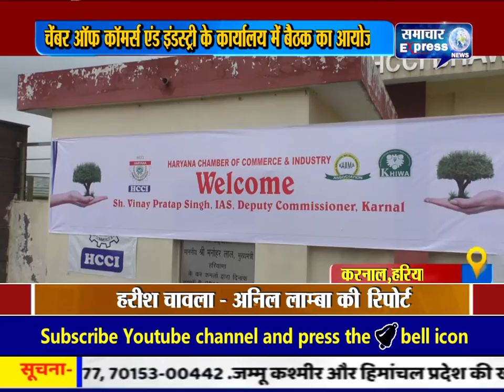करनाल में चेंबर ऑफ कॉमर्स एंड इंडस्ट्री के कार्यालय में बैठक का आयोजन